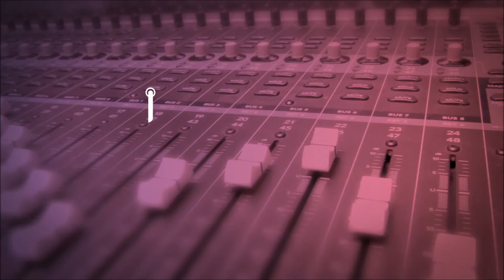GOŚĆ Radia Płońsk - J. Walicki 13.05.2020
Czym zajmuje się "Sowi Dwór"? Ilu zwierzętom udało się już pomóc? Jak wygląda codzienne funkcjonowanie placówki? O tym w rozmowie z Marianną Góralska mówił Jakub Walicki, współzałożyciel ośrodka.